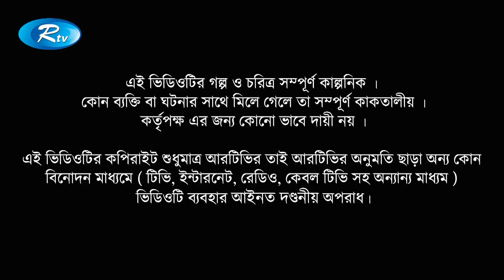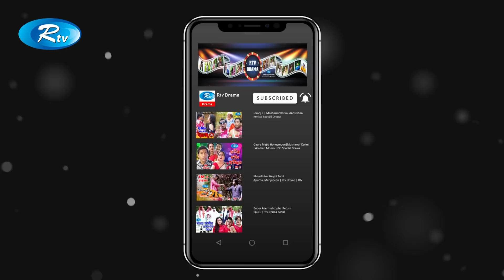Lucky Thirteen | Episode 110 | লাকি থার্টিন | Milon | Ahona | Shaju | Shormili | Rtv Drama Serial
Drama Serial: Lucky Thirteen | Episode : 110
ধারাবাহিক নাটক: লাকি থার্টিন | পর্ব - ১১০
Cast : Amirul Haque Chowdhury, Shormili Ahmed, Anisur Rahman Milon, Shaju Khadem, Ahona Rahman, Siddikur Rahman, Farukh Ahmed.

- Team RTV